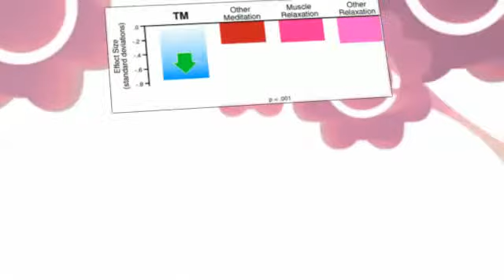MT - Research 3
600 de studii stiintifice realizate la peste 250 universitati si intitutii de cercetare independente din peste 33 de tari - created